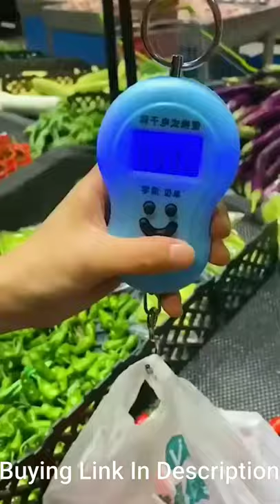Portable Handy Pocket Smile Mini Electronic Digital LCD Scale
40Kg 10g Portable Handy Pocket Smile Mini Electronic Digital LCD Scale Hanging Fishing Hook Luggage Balance Weight Weighing Scales (Color May Vary)